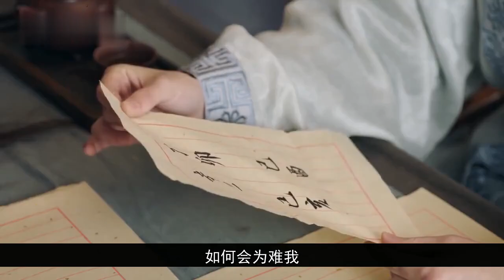锦衣之下番外之陆大人.有人要抢亲 第259集：将空间留给夫妻二人